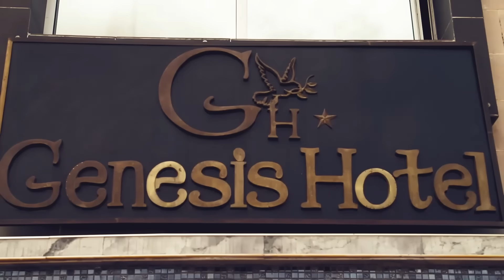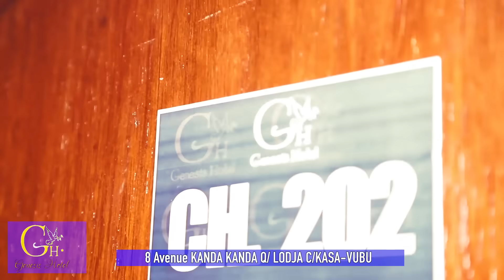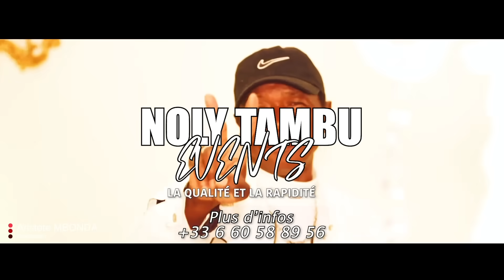MANDA CHANTE échappe aux COMBATTANT à PARIS,ému face à NOLY TAMBU+Conseil FERRE GOLA & FÉLIX WAZEKWA